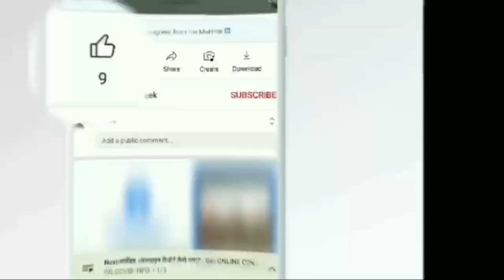शंभू शरणे पड़ी मांगू घड़ी रे घड़ी| पंडित प्रदीप मिश्राजी के शिवपुराण भजन| श्री शिवाय नमस्तुभ्यम्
पंडित प्रदीप मिश्राजी सुपरहिट भजन | श्री शिवाय नमस्तुभ्यम् - सभी शिवपुराण भजन एक ही वीडियो में सुने

पंडित प्रदीप मिश्राजी सुपरहिट शिव भजन

सभी शिवपुराण भजन एक ही वीडियो में
1. हरि ओम में ओम समाया है
2. भोलेबाबा तेरी नौकरी
3. सुनकर भक्तों की पुकार
4. दया करो ओ भोलेनाथ
5. भोलेनाथ से निराला
6. तेरे डमरू की धूम सुन के
7. अजब है भोलेनाथ
8. भोला बोलो तो सही

पंडीत प्रदीप मिश्राजी के सुपरहिट शिव भजन-

1) तेरे डमरू की धून सूनकर
2) दिल तुझको दिया हैं ओ भोलेनाथ

पंडित प्रदीप मिश्राजी सुपरहिट शिव भजन | श्री शिवाय नमस्तुभ्यम् - सभी शिवपुराण भजन एक ही वीडियो में सुने

श्री शिवाय नमस्तुभ्यम् ॐसभी शिवपुराण- (भजन)-एक-ही-वीडियो-में-सुने

ॐसभी-शिवपुराण-(भजन) - एक ही - वीडियो में सुने

Jap Har Har Bhola CG Jas Geet | Shiv Mahapuran Katha
Pradeep Mishra Shiv Mahapuran Katha Pradeep Mishra Aaj Ka Live

Pradeep Mishra

pandit pradeep mishra bhajan tere damru ki dhun sunke,
pandit pradeep mishra bhajan lyrics,
pandit pradeep mishra bhajan kab se khade hai jholi pasar,
pandit pradeep mishra bhajan hari om mein om samaya hai,
pandit pradeep mishra ki aaj ki katha ka bhajan,
bhole tere naam se gujara hamara pandit pradeep mishra bhajan,
shiv bhajan by pandit pradeep mishra,
pandit pradeep mishra ke bete ka bhajan,
pandit pradeep ji mishra bholenath bhajan,
pradeep mishra ka bhajan pandit pradeep mishra ka bhajan,
pandit pradeep mishra bhajans,
pandit pradeep mishra bhajan list,
pandit pradeep mishra bhajan mast rahu teri masti mein,
shiv mahapuran ka bhajan pandit pradeep mishra,